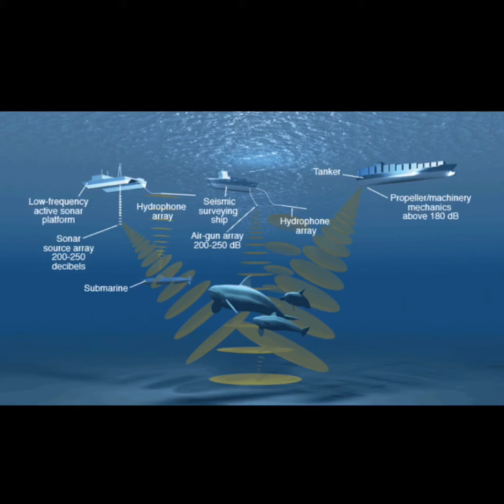The Pollution in The World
In questo video spiego in inglese l’Inquinamento nel Mondo.